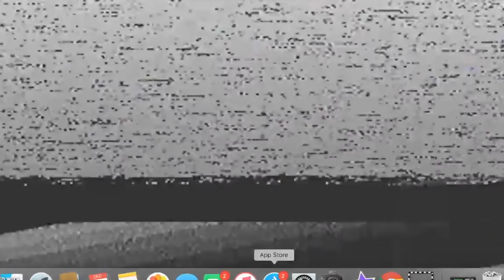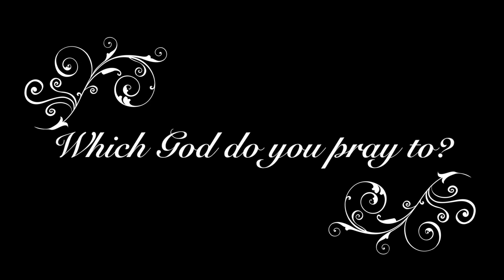Sailaja Talkies | Introducing the husband - Q&A session